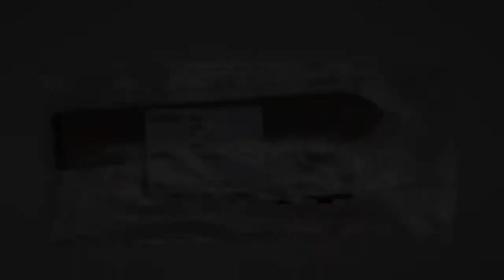Bracelet Tissot T610014562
Remplacement de bracelet Tissot originale